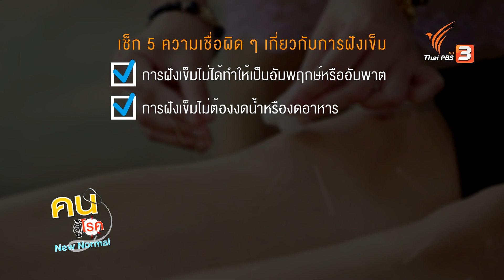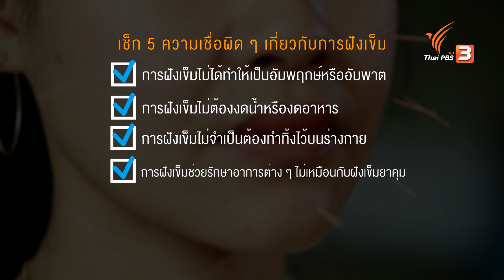เช็ก 5 ความเชื่อผิด ๆ เกี่ยวกับการฝังเข็ม | CHECK-UP สุขภาพ | คนสู้โรค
ก 5 ความเชื่อผิด ๆ เกี่ยวกับการฝังเข็ม ลดความกลัวเพื่อเพิ่มทางเลือกการรักษาโรคด้วยศาสตร์การแพทย์แผนจีน ฟังคำแนะนำจาก พจ.ณัญญา ปิ่นสุวรรณคุปต์ แพทย์แผนจีน

ติดตามชมรายการ "คนสู้โรค" ทุกวันจันทร์ - ศุกร์ เวลา 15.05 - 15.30 น. ทางไทยพีบีเอส หรือรับชมย้อนหลังได้ทาง